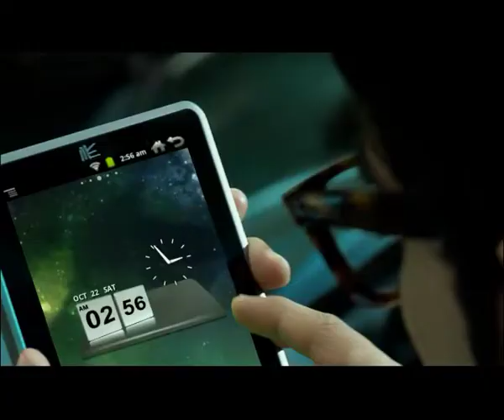HCL Me Tab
Director - Sabal
Production House - Big Picture